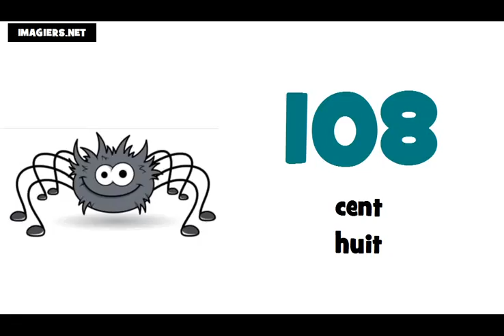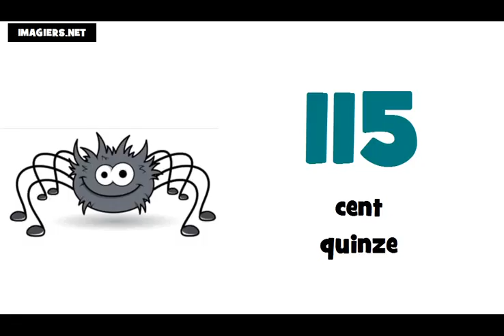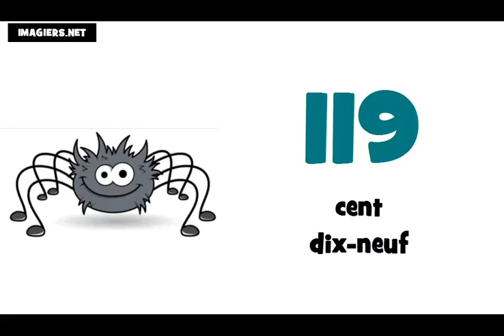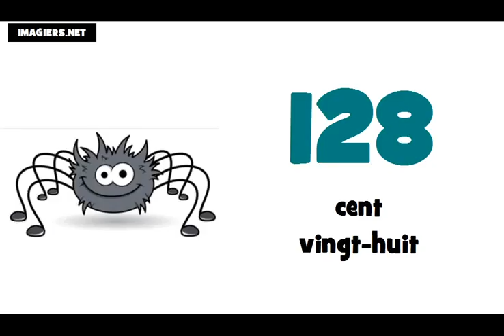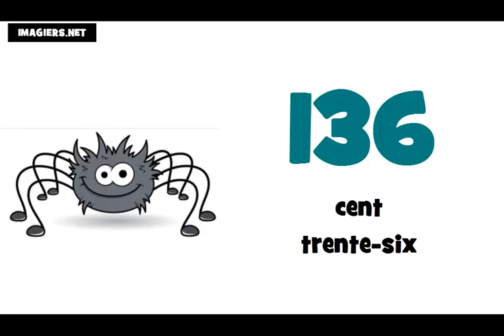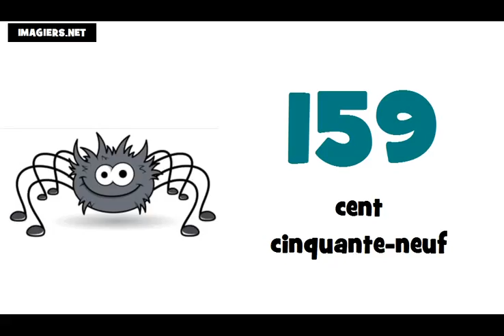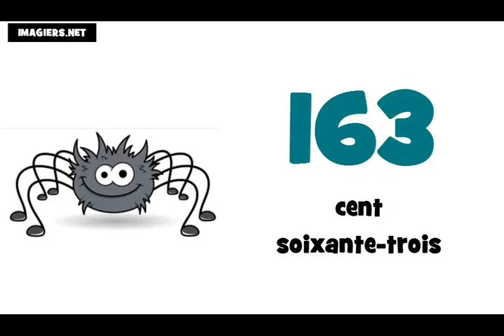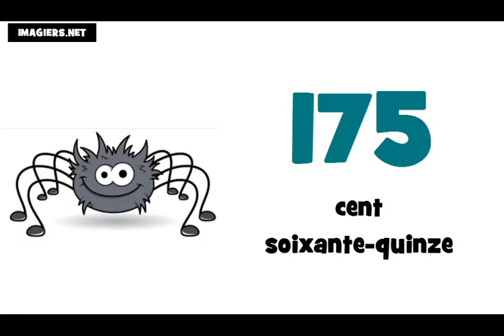francuski brojevi do 200 # izgovor brojeva do 200 na francuskom